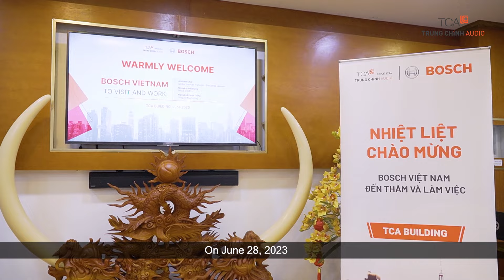HỢP TÁC CHIẾN LƯỢC SÂU SẮC GIỮA TCA & BOSCH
Ngày 28/6/2023 Giám đốc ngành hàng loa Portables EV toàn cầu – ông Andrew Cho cùng ông Nguyễn Anh Dũng – Giám đốc quốc gia bộ phận công nghệ tòa nhà Việt Nam và ông Nguyễn Khánh dũng – Bộ phận marketing sản phẩm thuộc tập đoàn Bosch có buổi thăm và làm việc chuyên sâu mang tính chiến lược về sản phẩm loa di động, đặc biệt về 2 sản phẩm TCA – Trung Chính Audio đang độc quyền, Everse 8 & Evolve 50M.